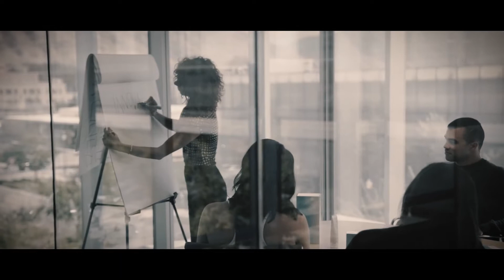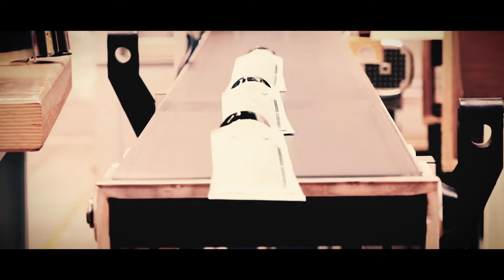Bienvenue chez Nu Skin